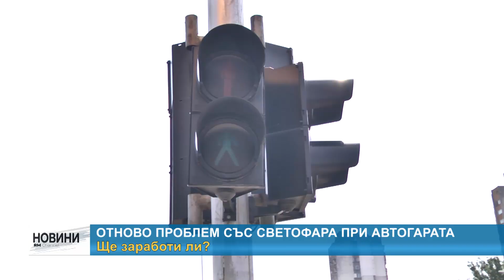RM TV: Отново проблем със светофара при автогарата